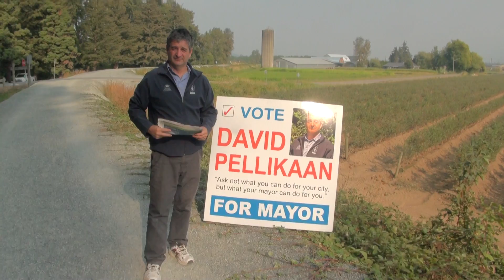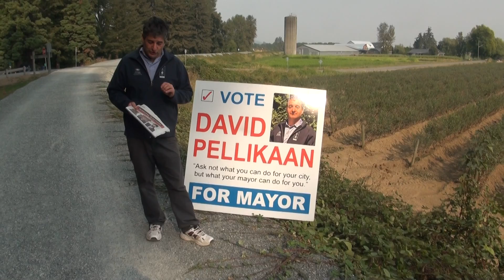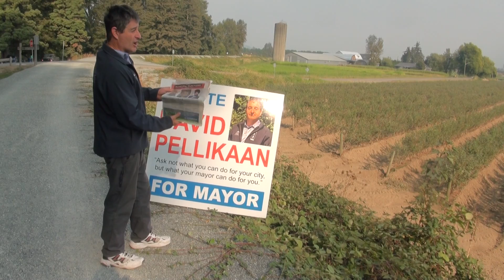Abbotsford News, playing Politics with candidates.